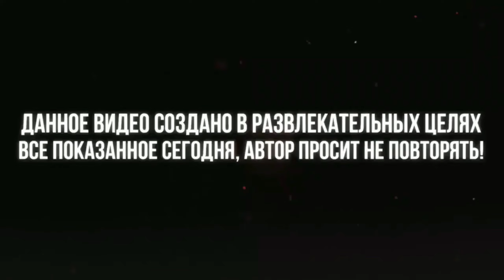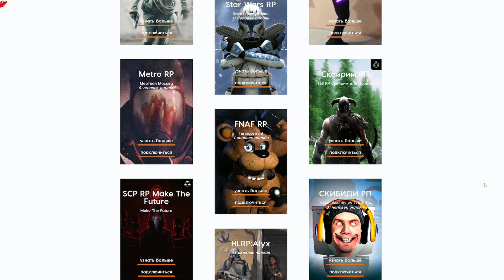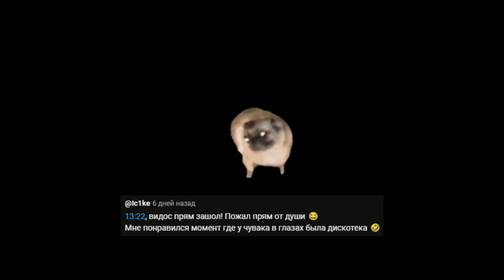УГАРНЫЙ Garry's Mod👮‍♂️СТРАЖИ ПОРЯДКА В ГОРОДЕ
Я играл на HLRP:Alyx

🚀 garry's mod — значит urf.im

Ауф, Стая 🐺 Поддержите видео лайком и напишите комментарий. В конце видео выкладываю ваши комменты, вы можете попасть туда